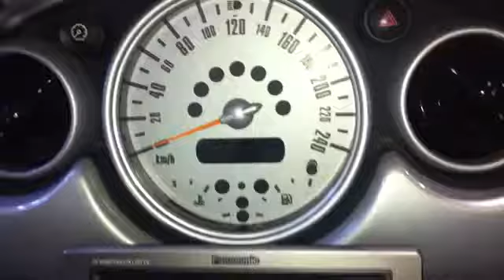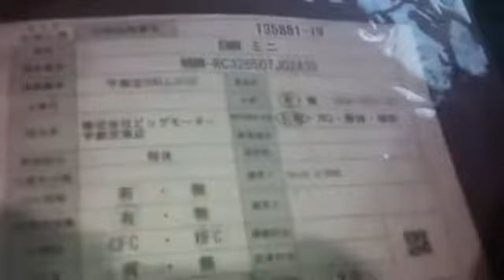Разборка Mini Cooper 1.6 W10B16A, W10B16AB (VIN: WMWRC32050TJ02435) J3644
Разборка Mini Cooper
Основные характеристики.
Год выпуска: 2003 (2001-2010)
VIN: WMWRC32050TJ02435
Кузов: Хэтчбэк 3 дв.
Объём двигателя: 1.6
Тип топлива: Бензин
Маркировка / Код двигателя: W10B16A, W10B16AB
Коробка передач: АКПП (авт.)
Автомобиль из: Япония

О компании.

Официальные представительства (филиалы-магазины):
- Республика Беларусь:

- Казахстан:
Астана, Нур-Султан.

Для наших покупателей:
- бесплатная доставка;

Режим работы колл-центра:
08:30 – 20:00 – ежедневно